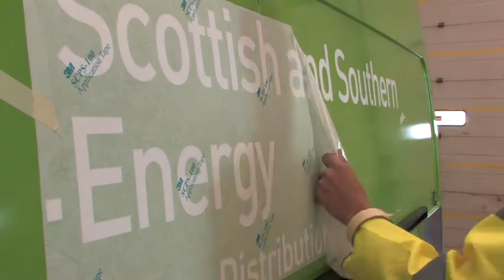Scottish & Southern Energy - Fleet Wrapping: Case Study | Stewart Signs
Stewart Signs Fleet Wrapping Case study - Scottish & Southern Energy
See how Stewart Signs Road Implemented the fleet rebrand of over 3000 SSE Vehicles with full vinyl wraps. See us at work from removal of the old livery to application and getting our client back out on the road.